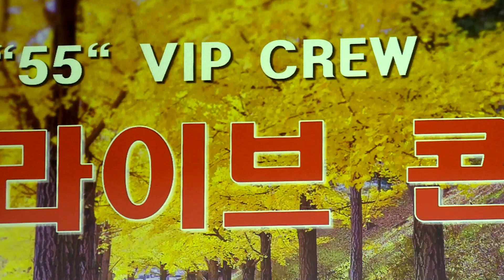가수 이광열 - 고향역 (원곡:나훈아) "55" VIP CREW 라이브 콘서트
가수 백월산 - 갈사람 (원곡:유현상)
"55" VIP CREW 라이브 콘서트
일시:2023년10월21일
장소:트롯 광장